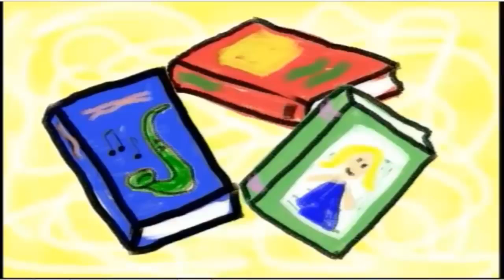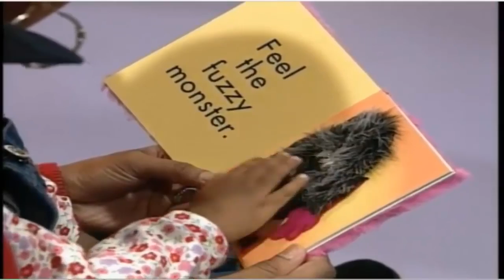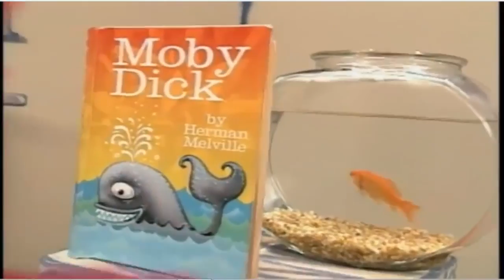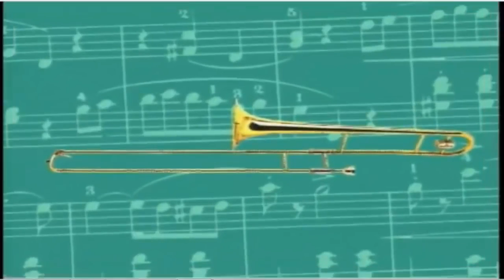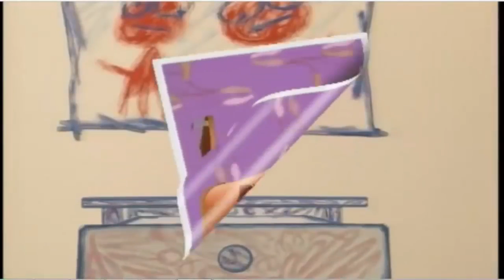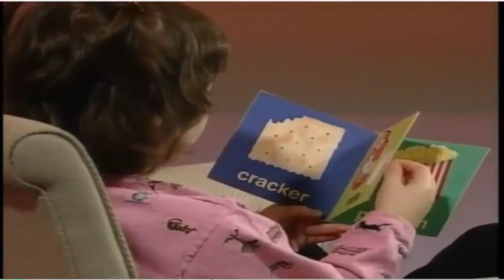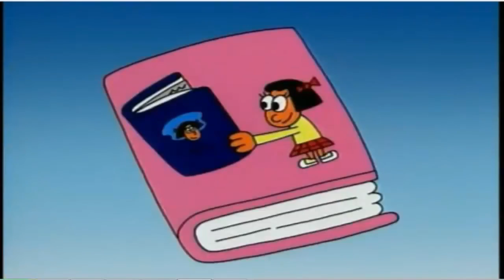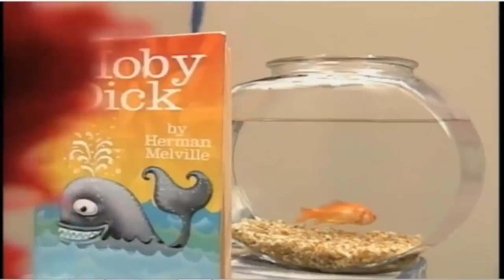Elmo's World Dancing, Music and Books! - Update 2017